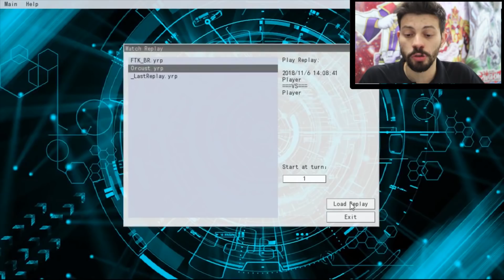Entrando no Competitivo: Deck Orcust - Yu-Gi-Oh! TCG